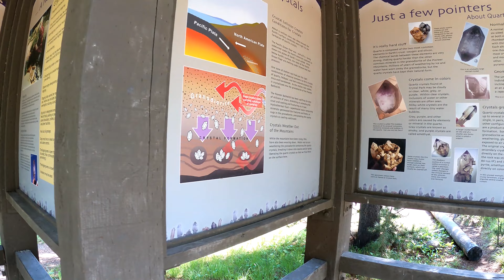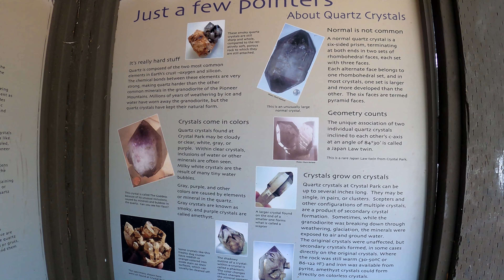Pioneer Mountains Scenic Byway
We stumble upon the Pioneer Mountains and a few special treats they have to offer.